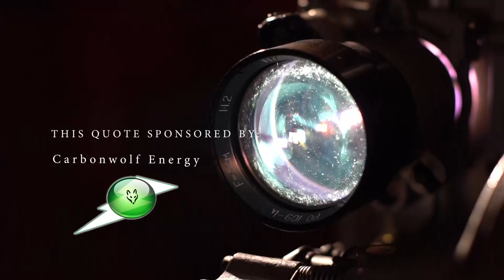Illusionist Harry Houdini Legendary Quote on fear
SuccessfulDailyHabits.com recommends this book on this Legend:
The Secret Life of Houdini: The Making of America's First Superhero
by William Kalush

SuccessfulDailyHabits.com Legendary Success Quote #198:

--Harry Houdini

(24 March 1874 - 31 October 1926)

--Legendary Hungarian Escape Artist, Illusionist, Stuntman and Magician

From being one of seven children and growing up in poverty. Erik Weisz took several jobs, at nine-years old he became a trapeze artist, calling himself "Ehrich, the Prince of the Air." He was also a champion cross country runner as a teenager…

*How to maximize use this success quote:
1. Watch the video.
2. Focus on the quote for the entire time.
3. Read the author's highlighted bio below.
4. Watch the video again -knowing their biography, put yourself in their mindset and meditate on the curated quote.
5. Apply your new found wisdom the same day.
6. Be 1% better than you were yesterday using this quote as a guide -like a legendary mentor giving you carefully chosen advice.